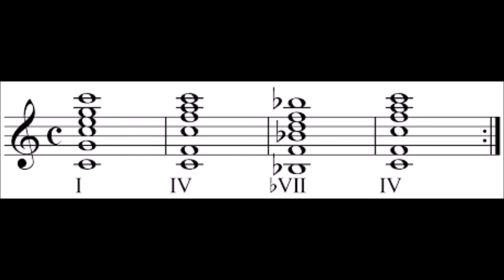Uns ist ein Kindlein heut' gebor'n -BWV 414-Ukulele